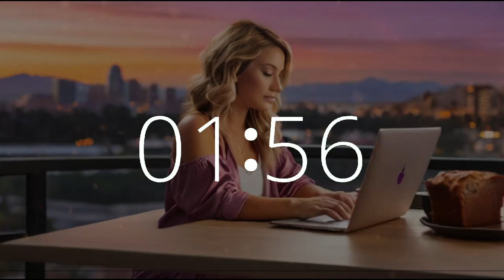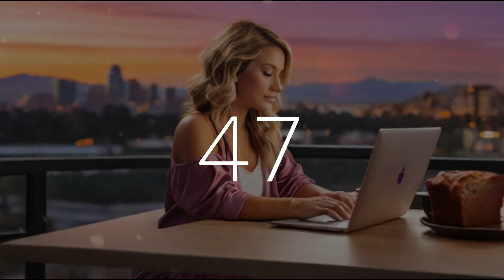35 Minute Timer National Banana Bread Day 🍌